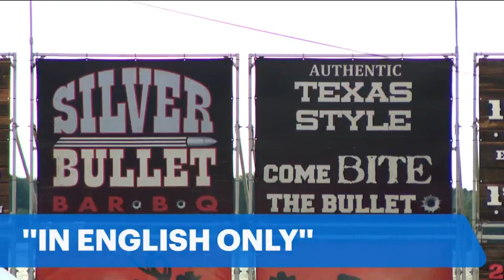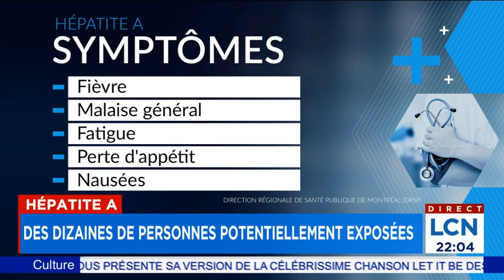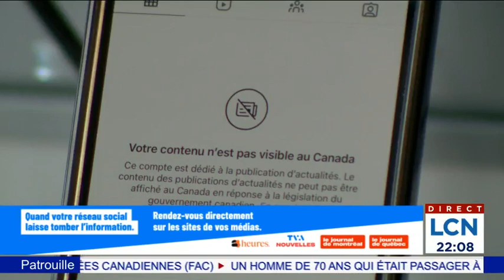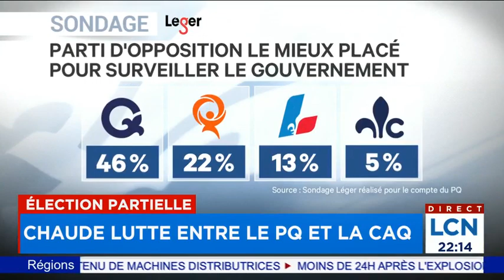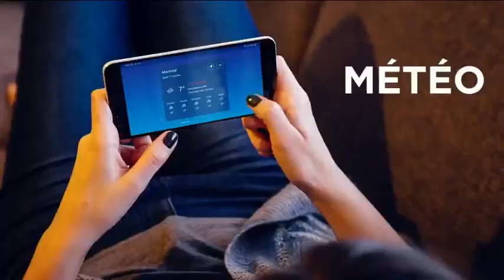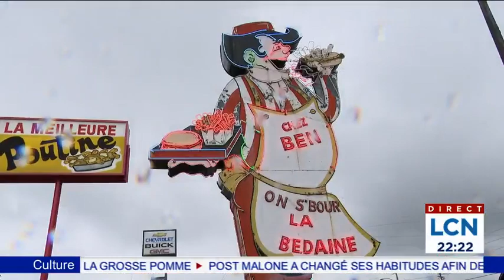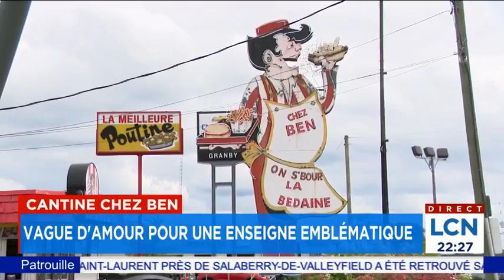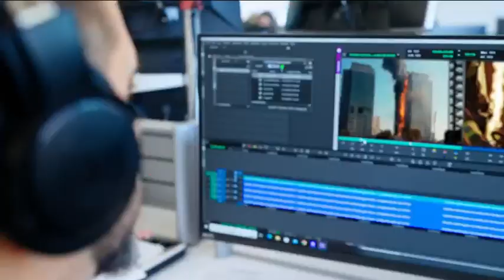Le TVA Nouvelles de 22h du 18 août 2023